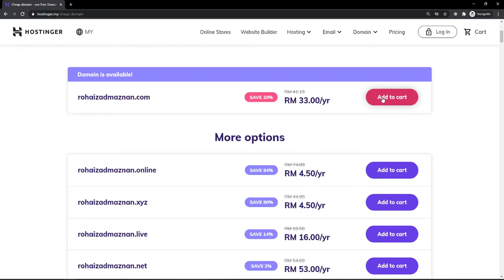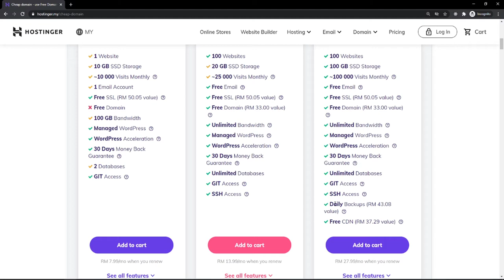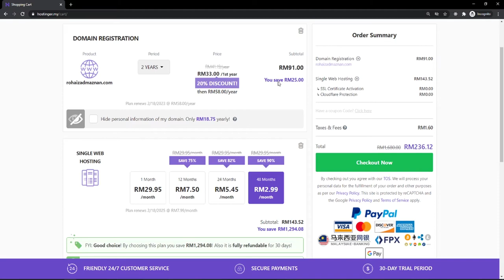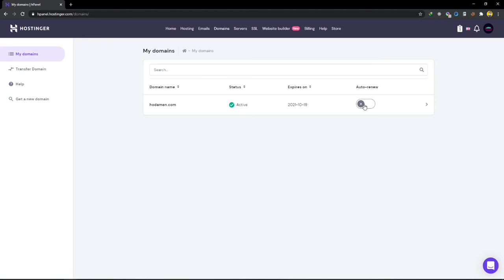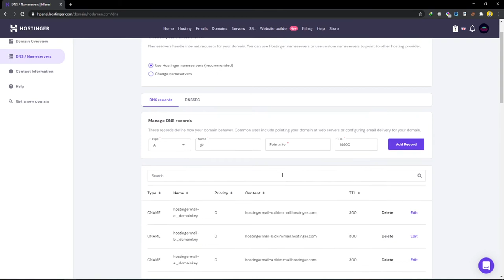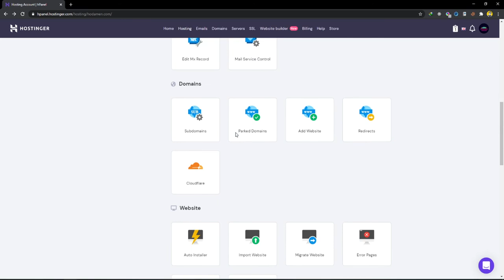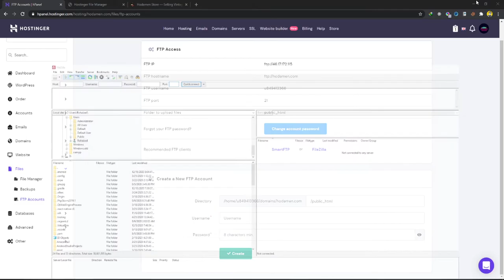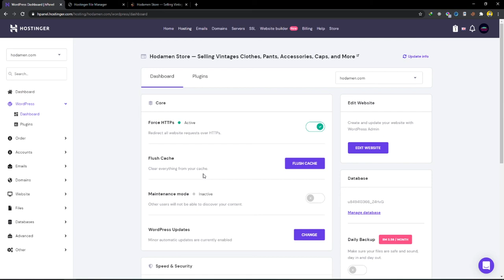Cara membeli domain dan hosting di Hostinger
Dalam video kalini, saya nak mengajar macam mana mahu membeli domain dan hosting dari Hostinger.my. Harap ia dapat membantu anda!

Learn installing Bootstrap 5 using CDN

or

If you want to learn using HTML only with CSS + JS source provided by me you can watch it here